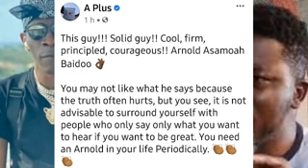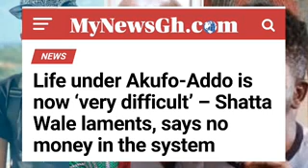The Fact Is You Need Arnold In your Life, A-Plus Advise Shatta + Shatta send Str0ng Msg to Mr Prez🤭